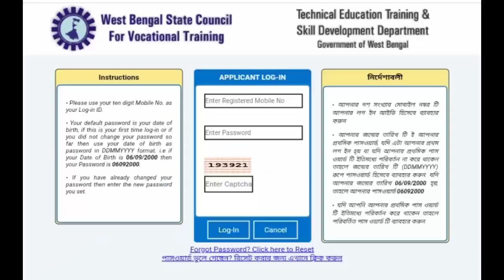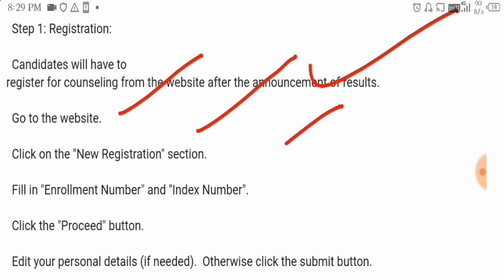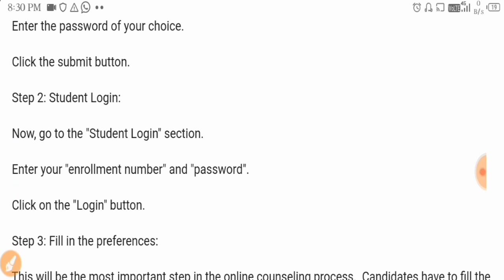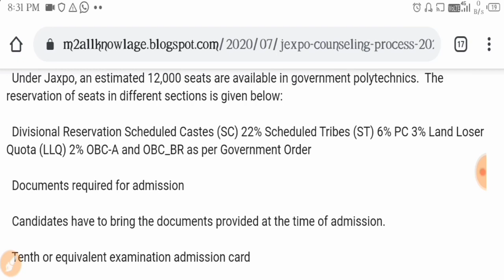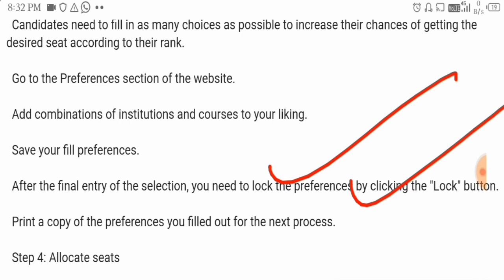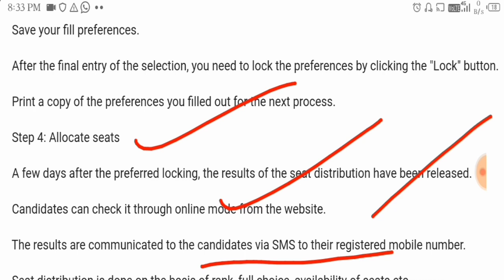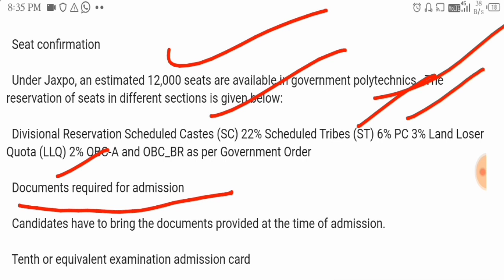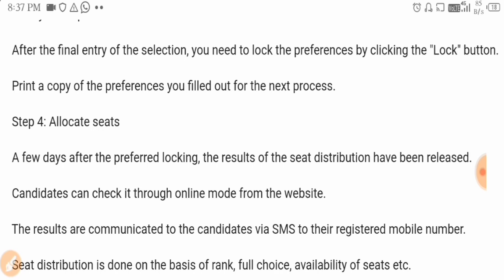Bengali,পলিটেকনিকে ভর্তি কাউনসিলিং প্রসেস 2020,online counciling diploma admition 2020,Jexpo voclet